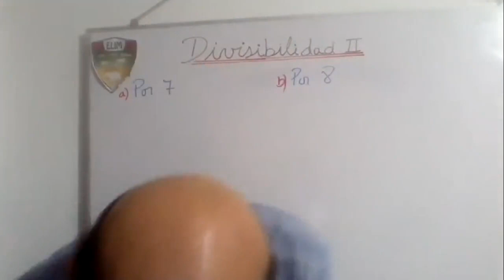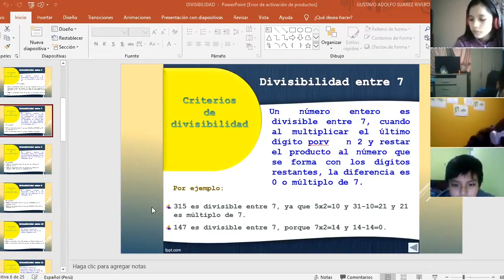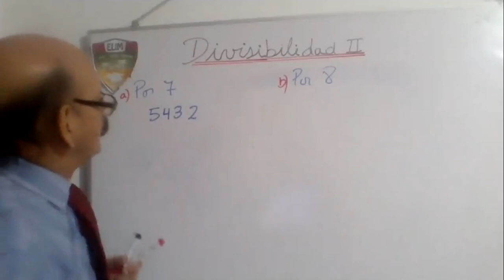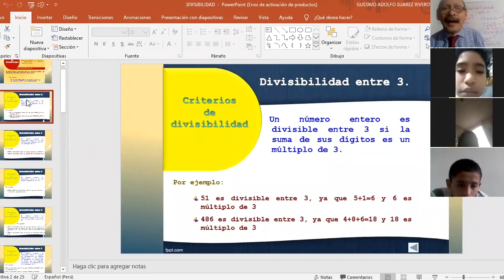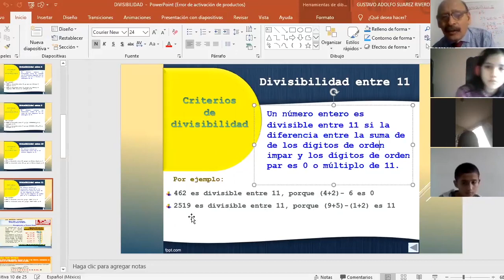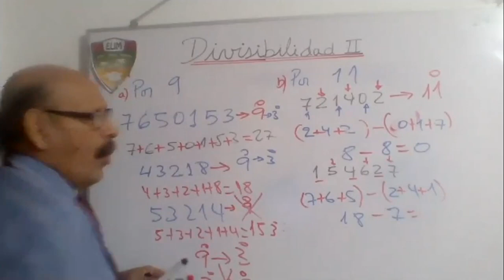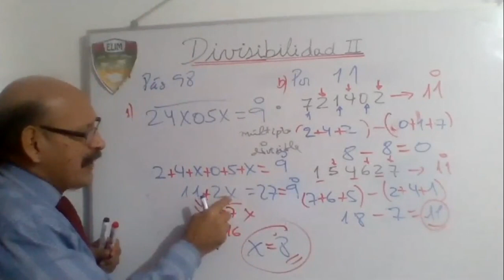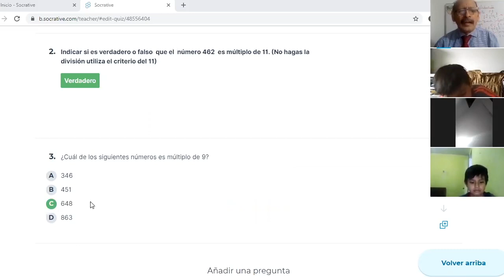Tema: DIVISIBILIDAD II Grado: 6° GRADO PRIM Curso: MATEMÁTICA Fecha: 24/06 Prof: SUAREZ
Tema: DIVISIBILIDAD II
Grado: 6° GRADO PRIM
Curso: MATEMÁTICA
Fecha: 24/06
Prof: SUAREZ